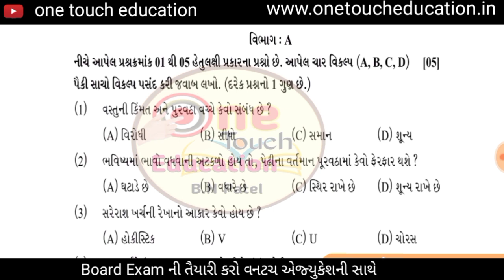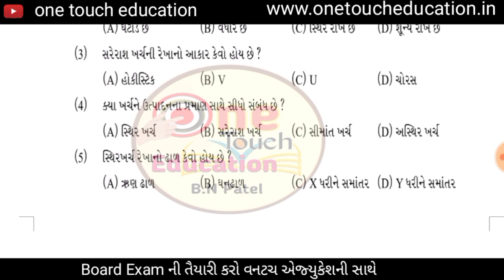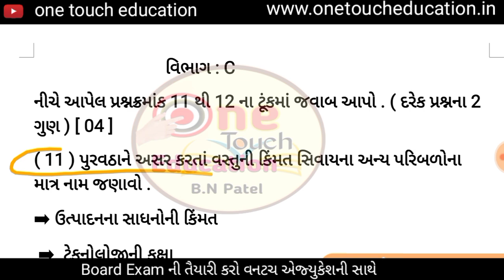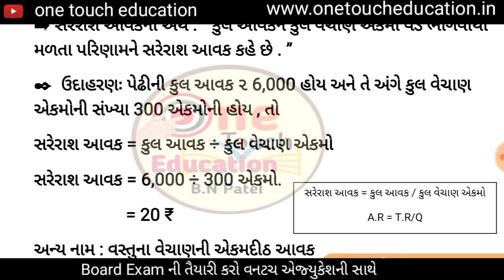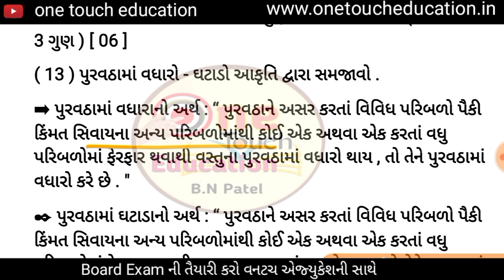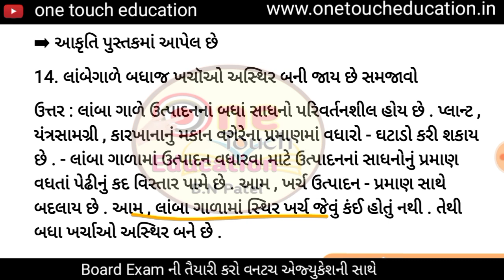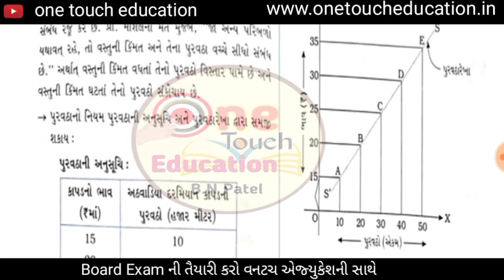ધોરણ 11 અર્થશાસ્ત્ર || ekam kasoti 5 |std 11 economic ekam kasoti 5 solution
std 11 economic ekam kasoti 5 solution december || std 11 arts economic ekam kasoti 5 solution

🙏 Namaskar Students 🙏

 apne ajana video ma std 11 economic subject ma ekam kasoti 5 paper solution karshu i hop aavideo tamne pasand avse